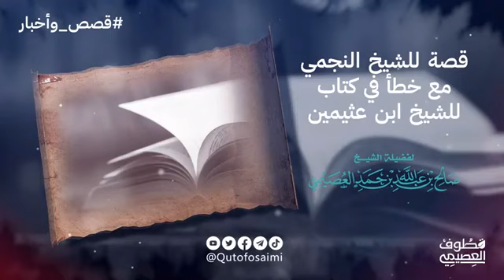تَخطِئة الأَكابِر أَهوَنُ شَيءٍ علَى الأَصَاغِر قصة للشَّيخ النجمي مع خطأ في كتاب للشَّيخ ابن عثيمين